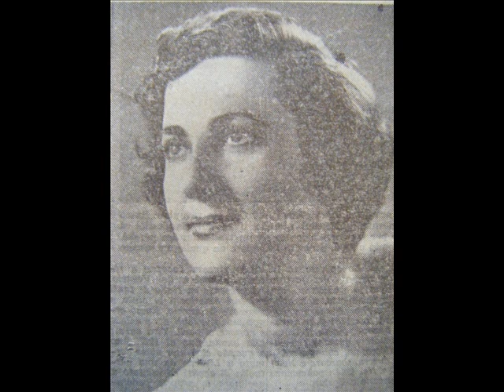'O Mare 'e Ll'ammore - Rita Keller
Turema - Gigante 1958